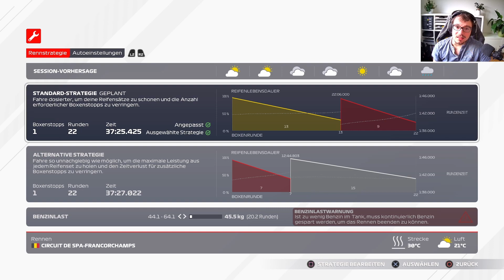Drama im Qualifying! ⏭ F1 2021 MyTeam Karriere #74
Wir sind bereits in der 4. Saison in der F1 2021 MyTeam Karriere mit dem Alibaba Racing Team! In Spa sind wir im Qualifying einen Moment lang unkonzentriert und verspielen daher eine Top-Platzierung. Doch das Rennen ist lang und strategisch sollten wir Vorteile haben ...

Ich bin der Alex und werde hier meine Gaming-Leidenschaft, die bei mir bereits mit 4 Jahren begann, mit Euch teilen. Mein Herz schlägt für Racing-Games wie GT Sport und die F1-Reihe, Rocket League und die ein oder andere Simulation. Viel Spaß beim Durchstöbern! :)